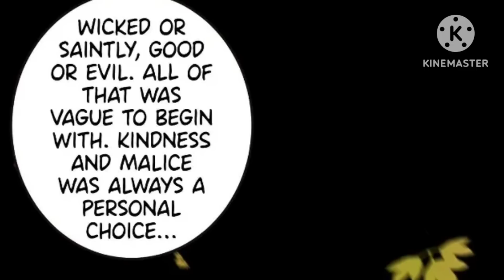Heavenly Legend is Back (2023) Episode 10 || Explained in Hindi